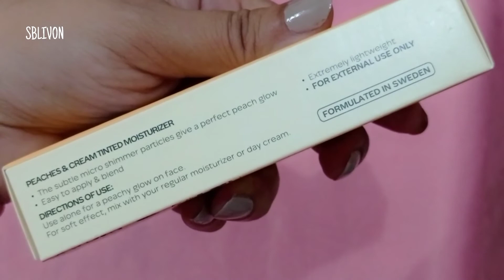5Best face moisturizers for summer l all skin types l गर्मियों के सबसे अच्छे moisturizers सब के लिए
5 Best face moisturizers for summers, all skin types
गर्मीय्यो के सब से अच्छे  moisturizers   सब के लिये

Hey guys welcome to SBLIVON..

📢 I make videos related to lifestyle tips n tricks, reviews, beauty n health tips and shopping hauls..
📢 I post twice a week Tuesday s n Fridays

In today's video I am going to share 5 best moisturizers for summer season(for all skin types)
During Winters we look for something creamy n rich moisturizing, whereas in summers our skin requires light weight hydrating moisturizer.. Many of us think that moisturizer in summer make the skin even greasier, but the truth is that skipping moisturizer in summers is what makes our skin More oilier, specially when out in the sun..and spending time in ac rooms can make our skin super dry, if Not properly moisturized..so do not think much about the Same watch my video And find the most suitable moisturizer for your skin types..

1) Mama earth oil free moisturizer with apple cider vinegar for acne prone 80g for ₹299

2) Ponds super light gel oil free moisturizer 73g for ₹149

3) Plum Green Tea mattifying moisturizer 50ml for ₹423

5) Faces Canada peaches n cream tinted moisturizer 35g for ₹599

👉 Watch my most recent upload:
    (Multipurpose powder for beautiful skin, hair and healthy body)

XOXO

Any information in the video should not  be considered as a substitute for prescription suggested by professional. Viewers are subjected to use these information on their discretion. This channel does not take any responsibility on any harm. Always do a patch test first to see if you are allergic to any of the ingredient mentioned in my video.

       Facebook page- Sblivon Love your life